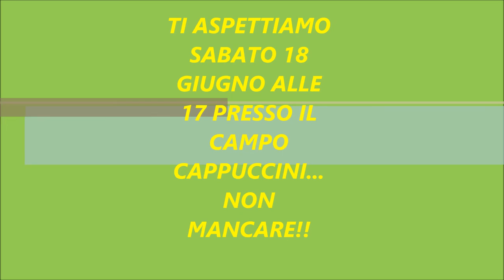TRAILER MITROPA CUP